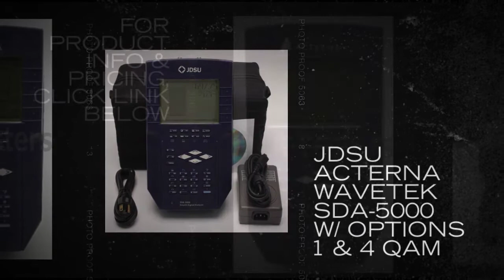JDSU Acterna Wavetek SDA-5000 w/ Options 1 & 4 QAM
The SDA-5000 is used for HFC network testing and deployment of digital video, data, and traditional analog services.